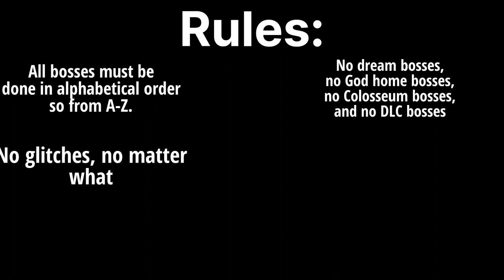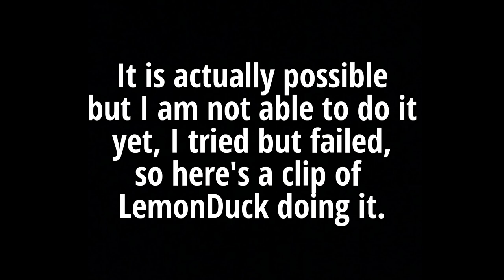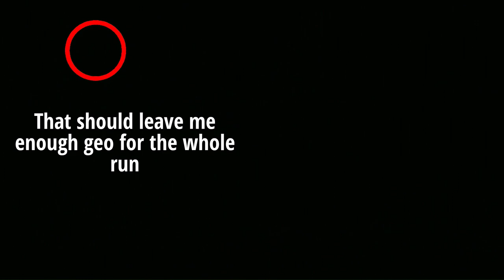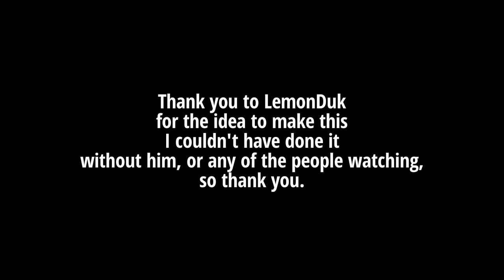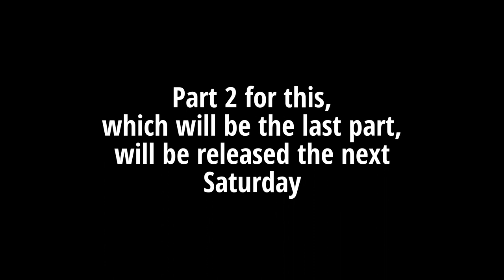Hollow Knight but the Bosses are done in Alphabetical Order